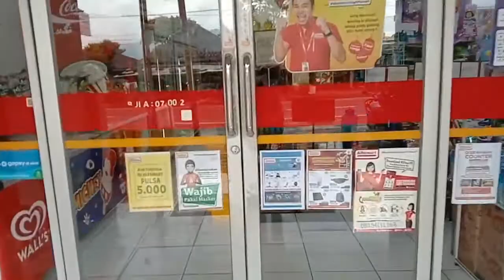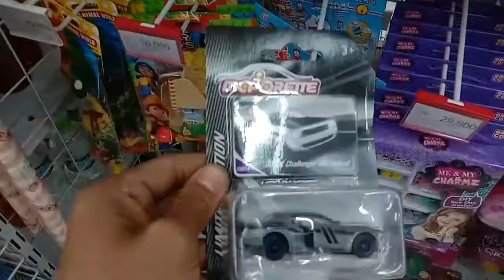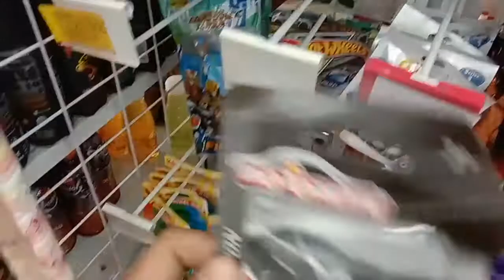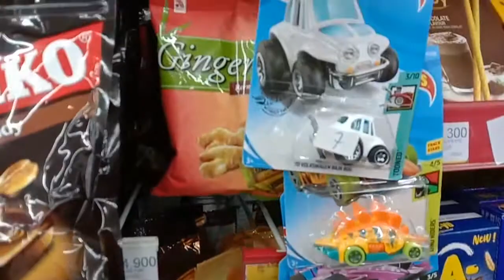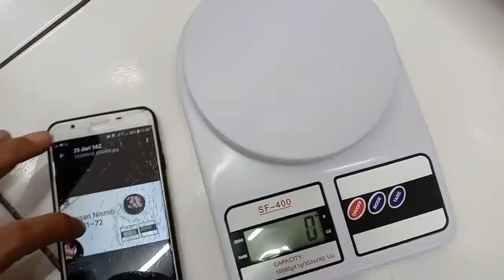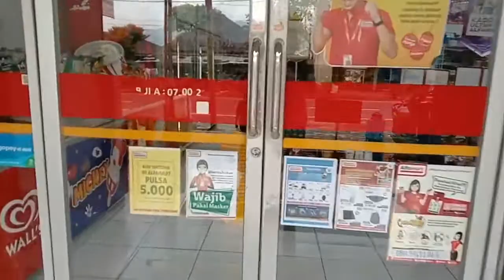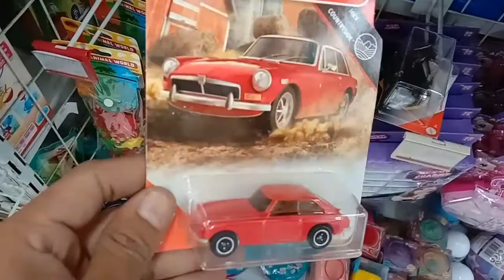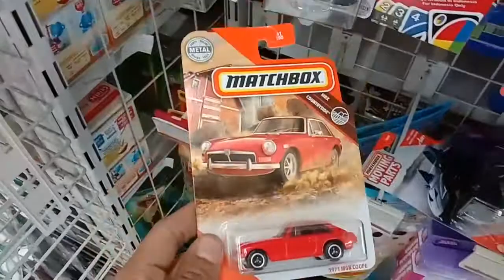Hunting Matchbox Moving Parts 2020 & Majorette Hot Item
Pada video kali ini "Pemburu Mbum Kecik" melakukan hunting diecast Matchbox Moving Parts 2020 yang lagi hot & beberapa item Majorette yg lagi diskon. Di sini kita mendapatkan salah satu Matchbox hot item 2020 dan beberapa item Majorette yang tidak kalah keren. Seperti apa keseruannya?ikuti videonya sampai habis ya...semoga menghibur...